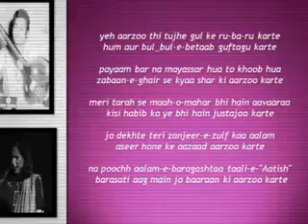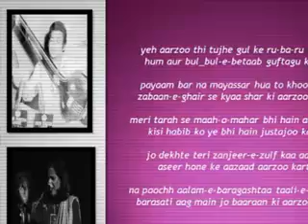Yeh Aarzoo Thi Tujhay Gul Ke Ru Baru Kartay...!